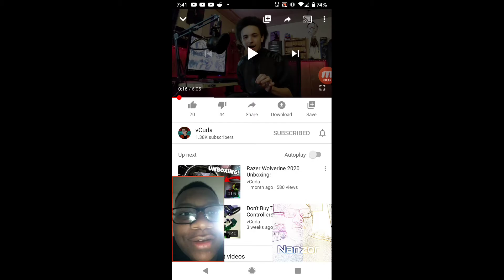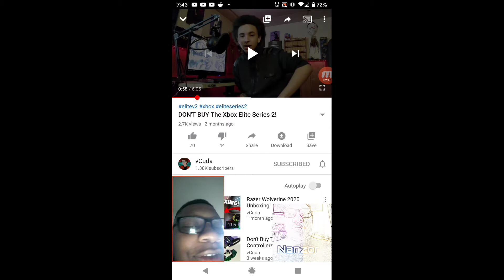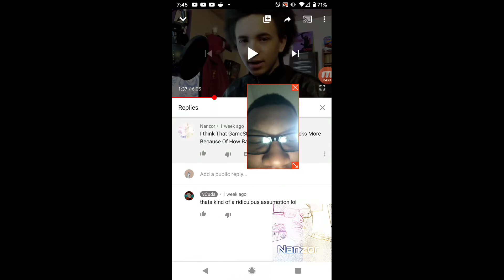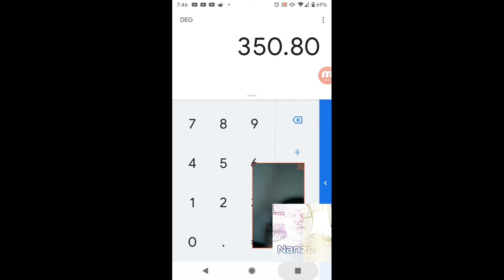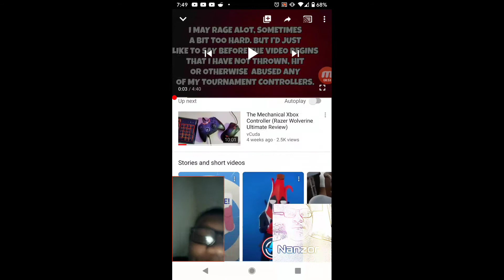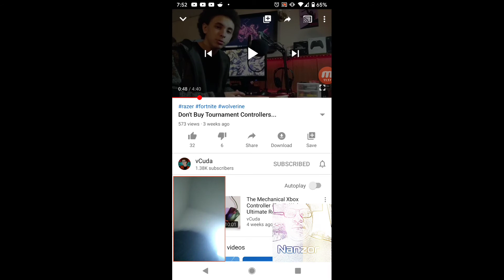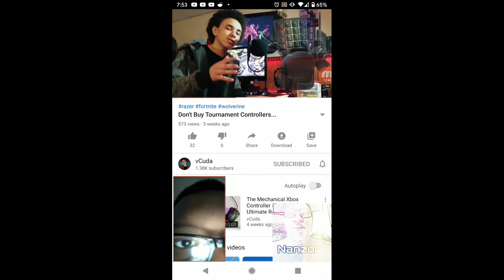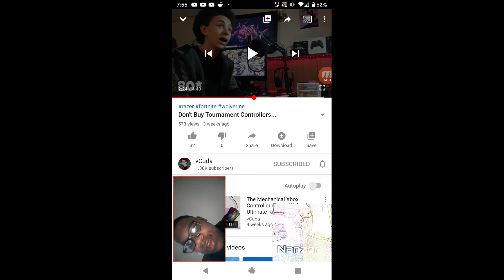Nanzor Reacts To:VCuda (reaction video)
Sorry If This Video Long As Heck I Couldn't Finish Editing The whole Thing,reaction time,reaction video